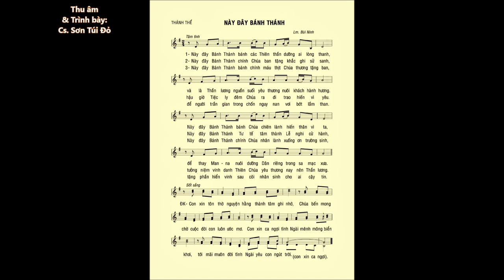Chầu Thánh Thể: NÀY ĐÂY BÁNH THÁNH – Lm. Bùi Ninh – Cs. Sơn Túi Đỏ